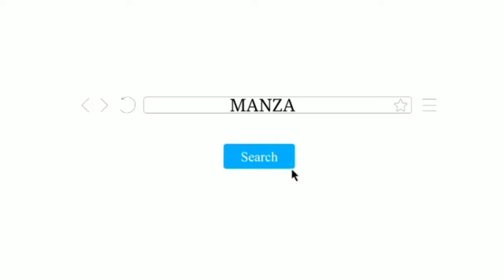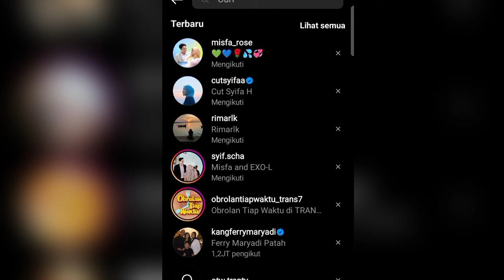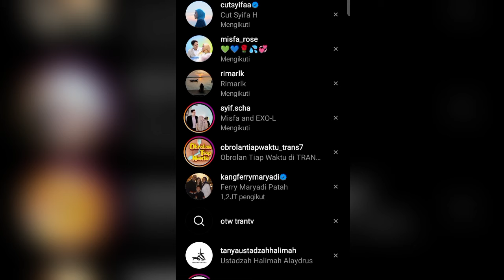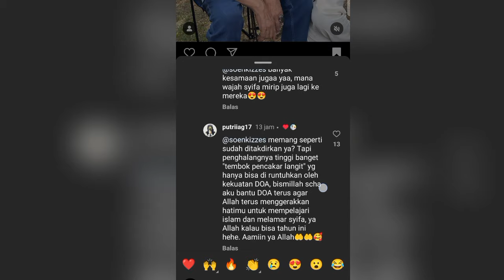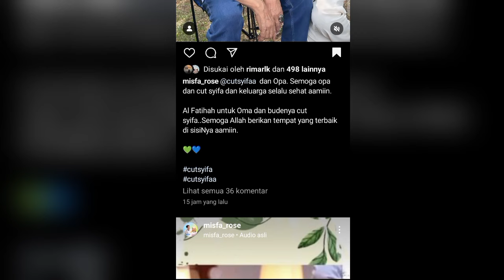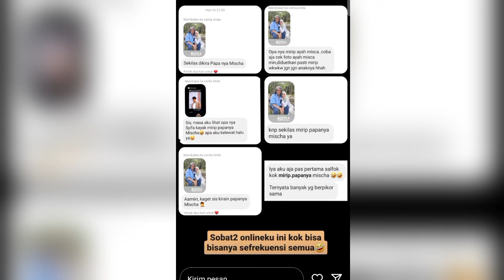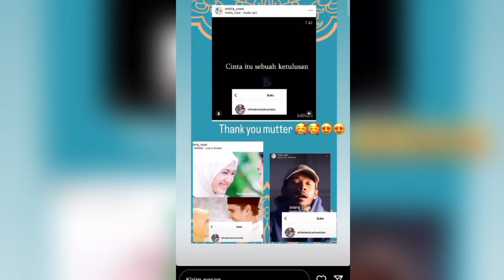INILAH TANDA-TANDA HUBUNGAN MEREKA DI RESTUI OLEH MAMA MISCHA‼️DAN FANS BAPER MELIHAT FOTO CUT SYIFA